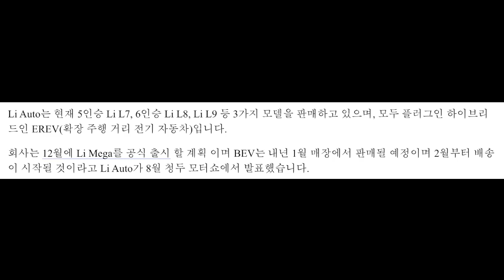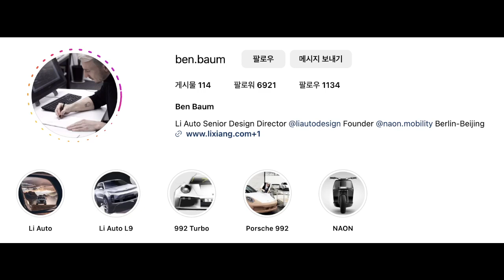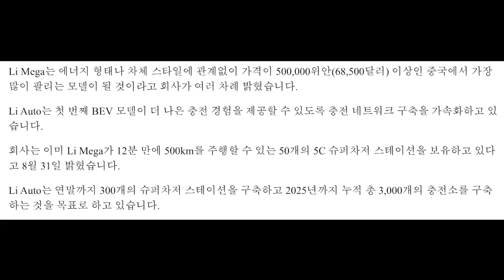중국 전기차 MPV 신형 리오토 메가 Li Auto MEGA 디자이너가 누구일까?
오늘 중국의 리오토가 신형 MPV 전기차를 공개 했습니다.
이름은 메가
5.3미터 전장에 가격은 6만8천불대
가장 많이 팔릴 것이라고 자신하고 있습니다.
디자이너는 누굴까요?
바로...